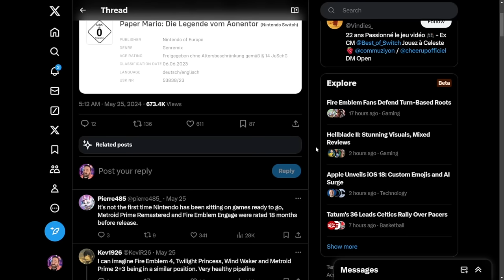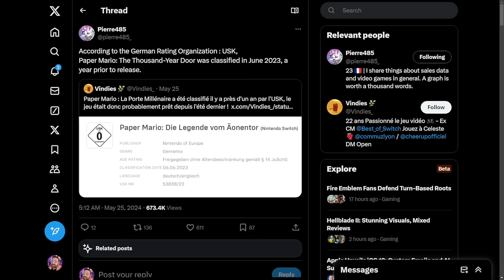Nintendo Has Games Already Done for Switch 2!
Exciting news for Nintendo fans - games are already done for the Switch 2! Get ready for some epic gaming experiences on the upcoming console.